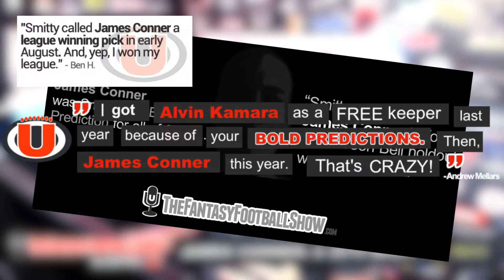James Conner will be a BUST in fantasy football 2019?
Is James Conner a HUGE bust candidate heading into fantasy football 2019? Smitty thinks so, and he discusses this topic, and more, on this episode of The Fantasy Football Show with Smitty.

James Conner hit a wall last year, and he also got hurt and missed games. So, he has proven, at least so far, that he may not be able to handle the heavy workload required of a Steelers starting running back. Jaylen Samuels is also a very, very good running back. With an ADP in the top 12 overall, James Conner is too much risk heading into 2019.

Video Table of Contents/Index:
00:17 - Conner keeps getting drafted too high
00:27 - Smitty predicted James Conner's rise last year
00:58 - Conner has huge risk
01:26 - James Conner suffered injury last year
01:35 - Jaylen Samuels is this year's James Conner
02:10 - Samules has the value
02:23 - Can you handcuff Conner to Samuels?
02:39 - PIT Coaching and Conner?
02:51 - What can News do to Conner's value?
03:32 - You should have red flags with your #1 player